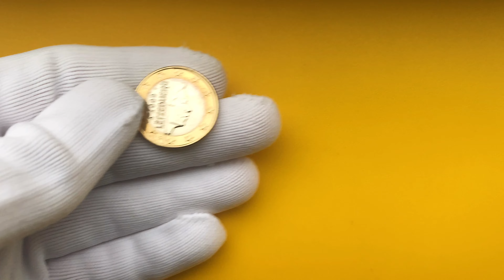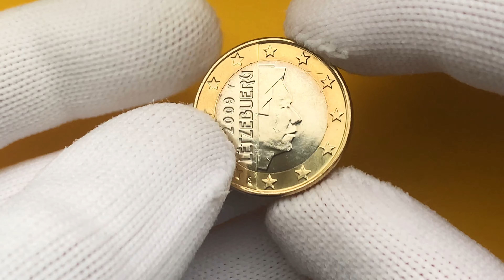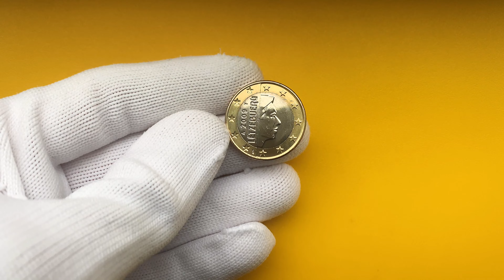240.000 - RARE LUXEMBOURG 1 EURO 2009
240.000 - RARE LUXEMBOURG 1 EURO 2009